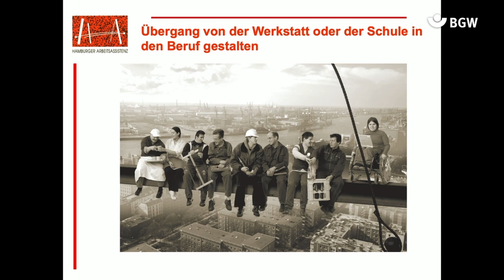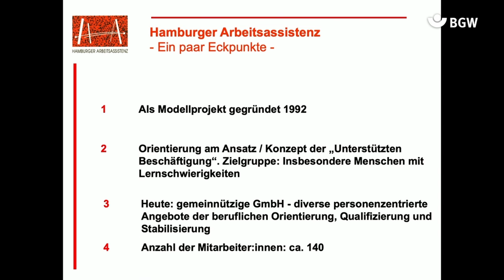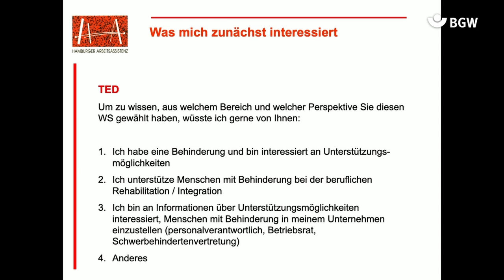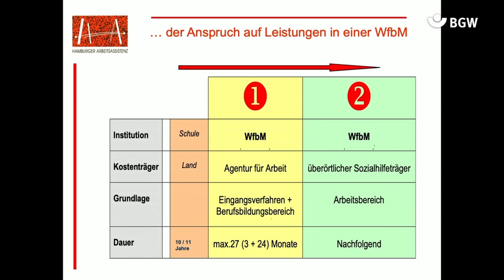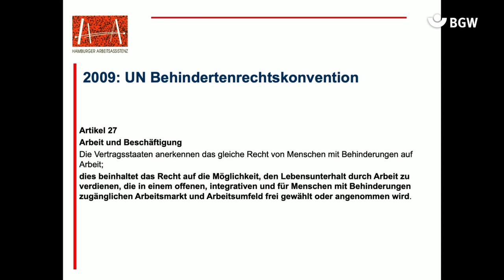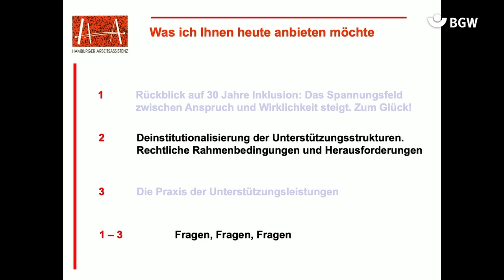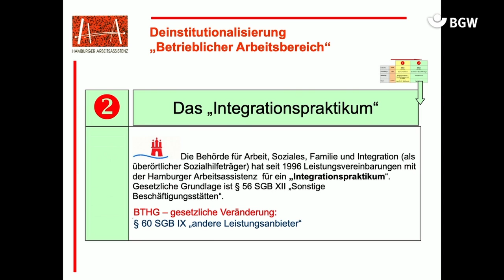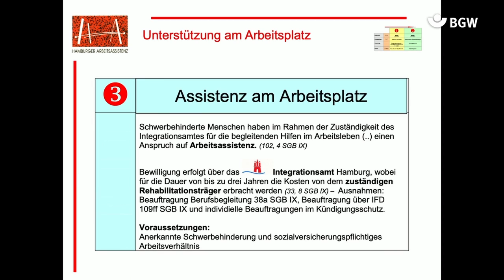Inklusion: Übergang von Werkstatt oder Schule in den Beruf | BGW forum 2021 | AD | 1/2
Der Anspruch auf Teilhabe am Arbeitsleben ist in der UN-Behindertenrechtskonvention (UN-BRK) und im Bundesteilhabegesetz (BTHG) im Hinblick auf Art und Schwere einer Behinderung nicht limitiert. Die sozialpolitische Herausforderung einer verbesserten Inklusion besteht insofern gerade darin, dass auch Menschen mitgenommen werden können, die als "nicht erwerbsfähig" gelten und bisher entweder auf die Angebote der Werkstätten für Menschen mit Behinderungen (WfbM) oder in der Tagesförderstätte angewiesen sind.
Die Hamburger Arbeitsassistenz hat 1992 als Modellprojekt begonnen, um gerade diesen Personen, die behinderungsbedingt auf dem Arbeitsmarkt besonders benachteiligt sind, eine Unterstützung zu geben. Es geht hierbei insbesondere um eine Unterstützung aus der WfbM auf den allgemeinen Arbeitsmarkt und die Gestaltung eines Überganges von der Schule in den Beruf. Die Orientierung erfolgte hier am Ansatz der "Unterstützten Beschäftigung".
Vor dem Hintergrund eines nunmehr fast 30-jährigen Entwicklungs- und Erfahrungszeitraums sollen – auch unter Einbeziehung von Beispielen – insbesondere folgende Fragen aufgegriffen werden:
Welches sind die zentralen Qualitäts- und Erfolgsmerkmale eines Ansatzes der "Unterstützten Beschäftigung"? (Unterstützungsbereiche, Organisation der Unterstützung, personelle Anforderungen)
Auf welchen gesetzlichen Grundlagen kann ein entsprechendes Angebot konzipiert werden und mit welchen Leistungsträgern bedarf es Vereinbarungen?
Welches sind – aktuell – noch die zentralen Hemmnisse, um dem Anspruch einer inklusiven Arbeitswelt weiter gerecht werden zu können?

Referierender:
Achim Ciolek

Moderation:
Suncica Doncic